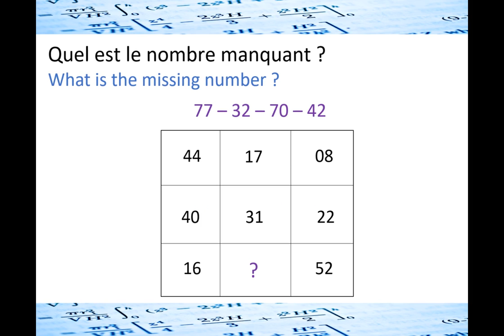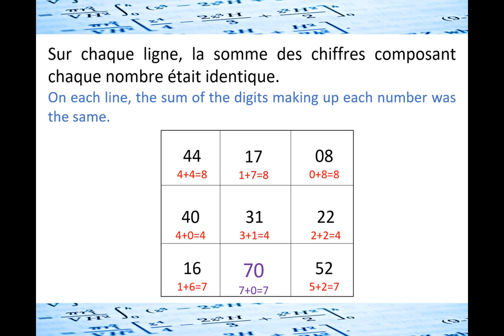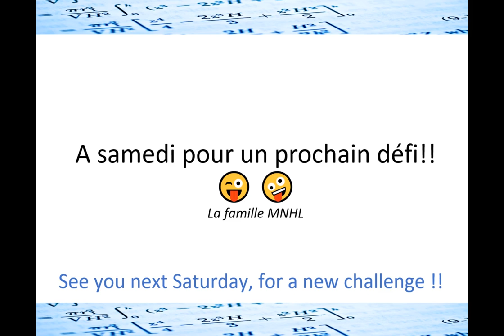Réponse du défi n° 34 : Le cube magique / Answer challenge number 34 : The magic cube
[Casse-tête / devinette / énigme mathématique]
Voici un casse tête mathématique, une énigme de logique. Il faut être rapide: dans cette vidéo, vous avez 2 minutes pour trouver le nombre manquant. Ça a l’air facile, mais peu d’entre nous sont capables de venir à bout de cette énigme pointue.
Et vous ? Vos réponses en commentaire !

[Puzzle / riddle / math puzzle]Here is a mathematical puzzle, an enigma of logic. You have to be quick: in this video, you have 2 minutes to find the missing number. It sounds easy, but few of us are able to come to grips with this sharp conundrum.
And you ? Your answers in comment!